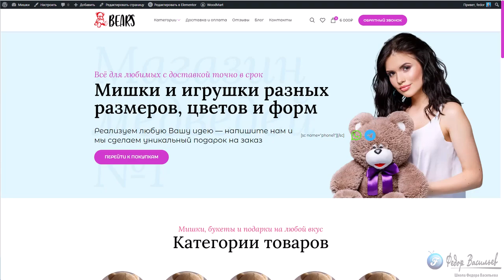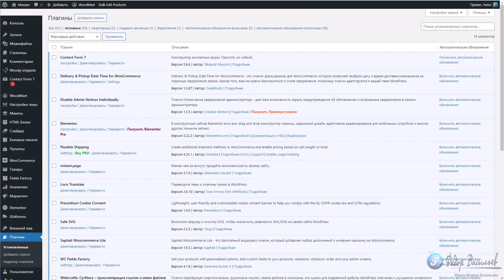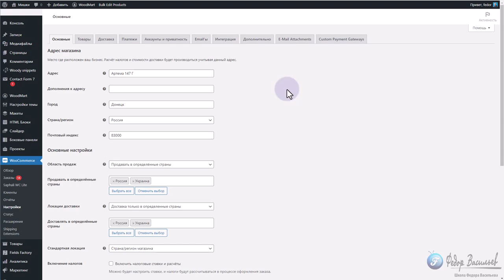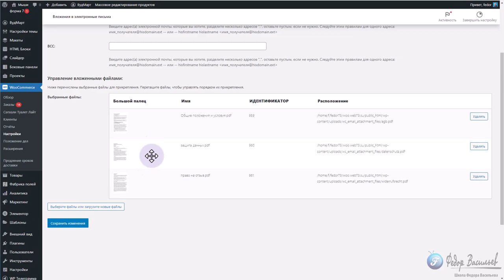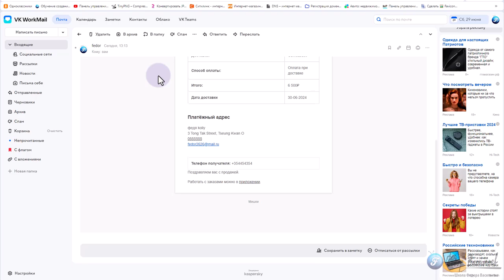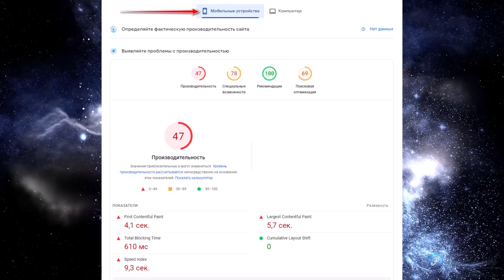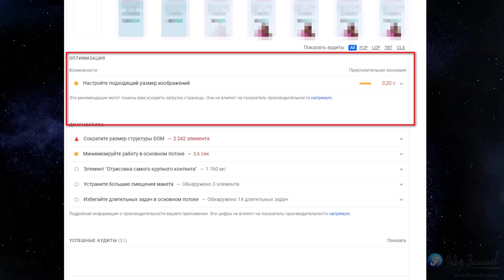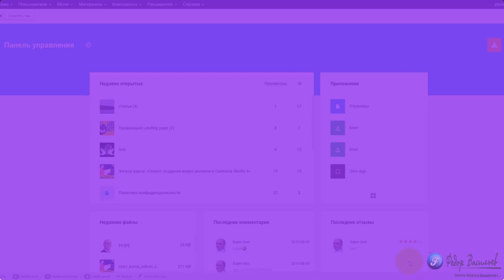Email Attachments — Добавляйте вложения в свои электронные письма WooCommerce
В этом видео обзоре я покажу платный плагин для WooCommerce, WordPress под названием «E-Mail Attachments». С помощью плагина вы сможете добавлять вложения в электронную переписку WooCommerce, в любые статусы WooCommerce.